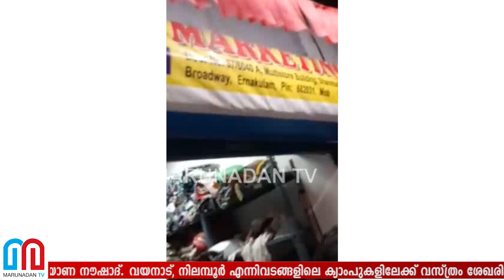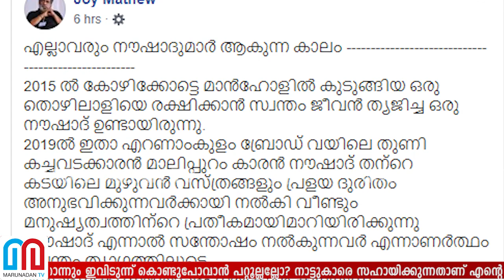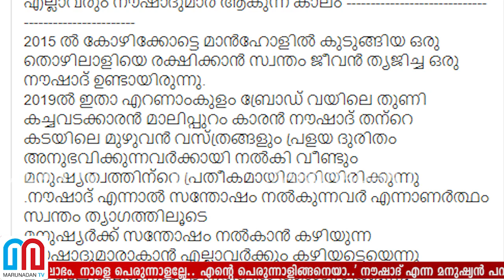നൗഷാദ് എന്ന പേര് നന്മയുടെ പ്രതീകമാകുമ്പോള്‍ l noushad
നമ്മൾ പോകുമ്പോൾ ഇതൊന്നും കൊണ്ടുപോവാൻ പറ്റൂലല്ലോ എന്നു പറഞ്ഞ് ചാക്കുകളിലേക്ക് സ്നേഹം നിറച്ച നൗഷാദാണ് ഈ ബലിപ്പെരുന്നാളിന്റെ താരം! സാധുവായ ആ തുണിക്കച്ചവടക്കാരന്റെ നന്മയിൽ കണ്ണു നിറഞ്ഞ് മലയാളികൾ; ആ മനുഷ്യത്വത്തെ ഹൃദയത്തിലേറ്റി കേരളം; 'നിങ്ങളുടെ നഷ്ടം ഞാനും പങ്കിടാം' എന്നു പറഞ്ഞ് നൗഷാദിന് സഹായ ഹസ്തം നീട്ടി സോഷ്യൽ മീഡിയ; നൗഷാദ് എന്ന പേര് നന്മയുടെ പ്രതീകമായി മാറുമ്പോൾ..